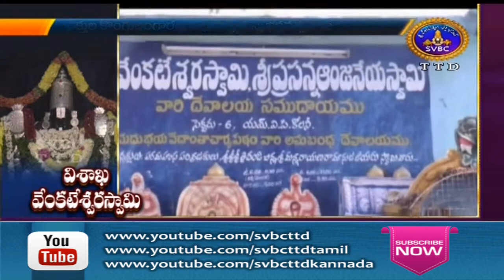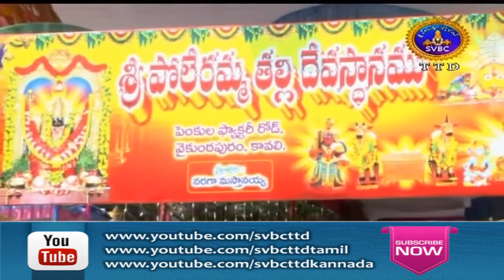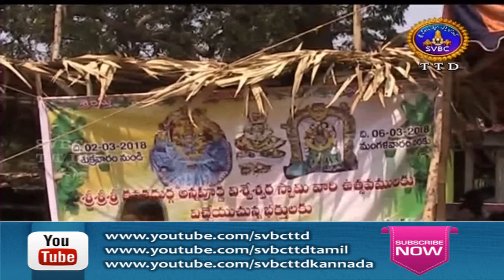Adhyatmika Viseshalu | 9 Am | 08-03-18 | SVBC TTD